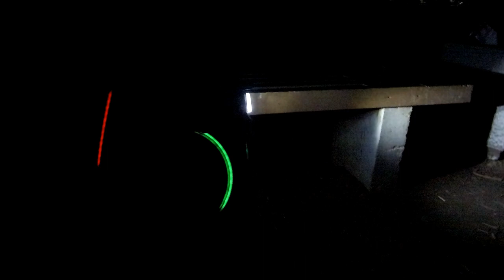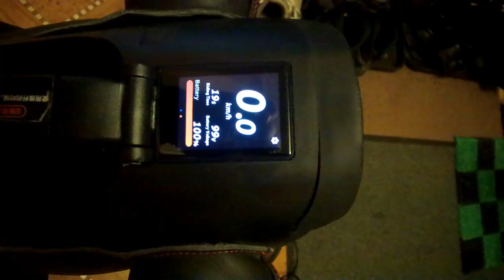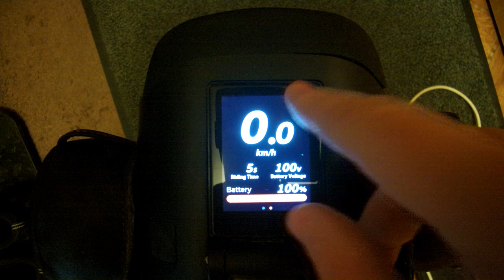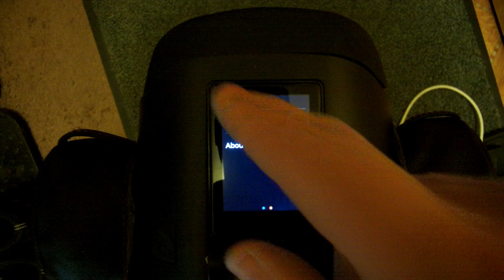Inmotion V12: a funeral for Begode?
I was really impressed by the new Inmotion product. Check this video to see why.